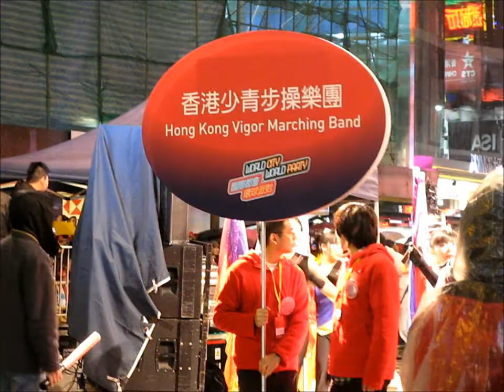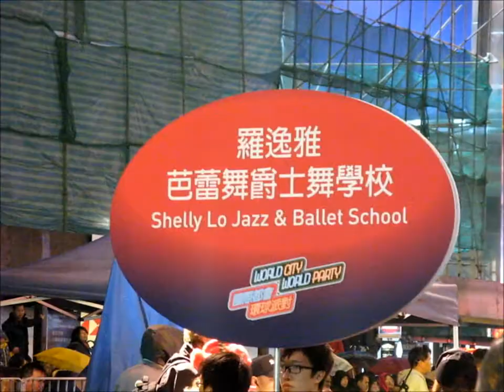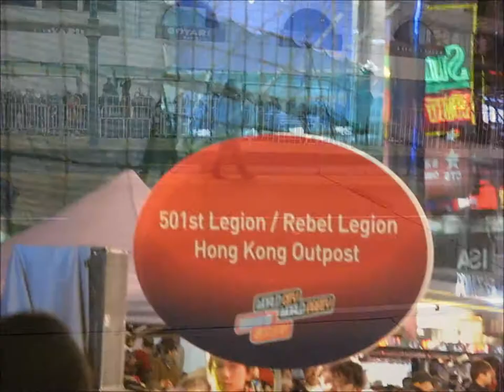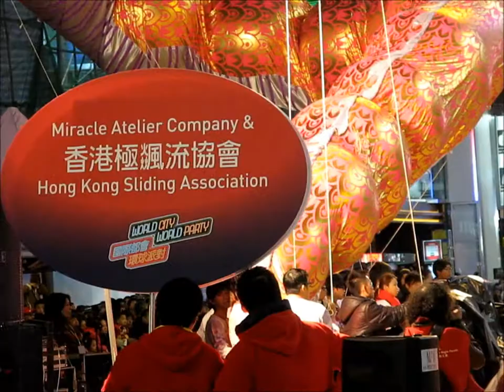Vlog Number 6